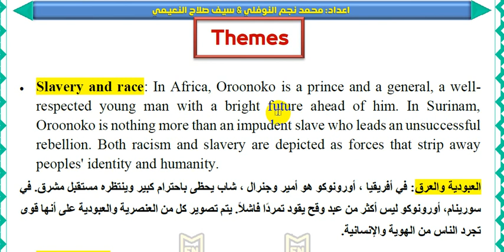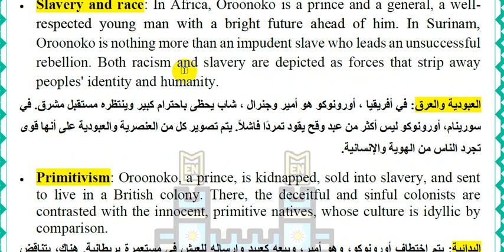2. قصة Oroonoko/ شرح themes / بالعربي والانكليزي /الاستاذ محمد نجم النوفلي